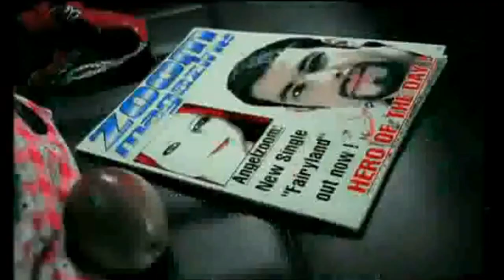Angelzoom - Fairyland Blutengel Club Mix